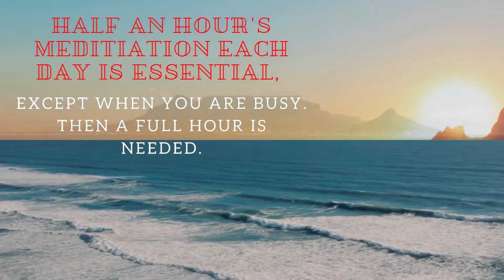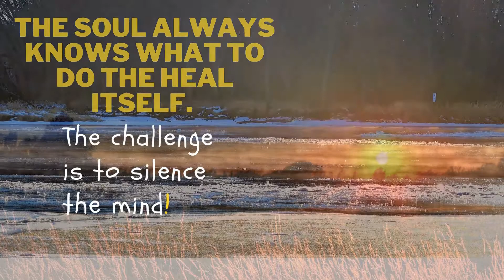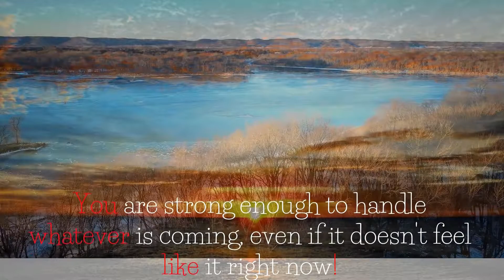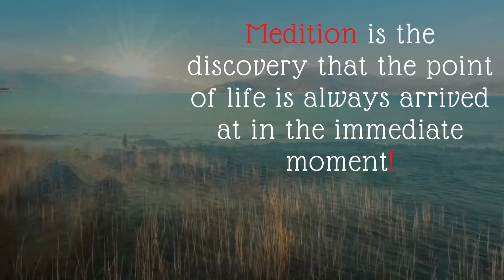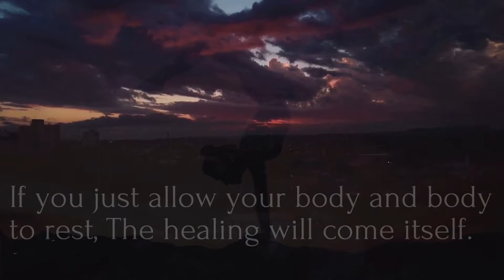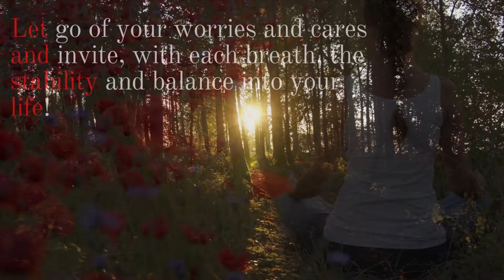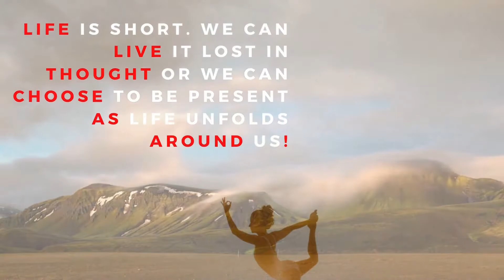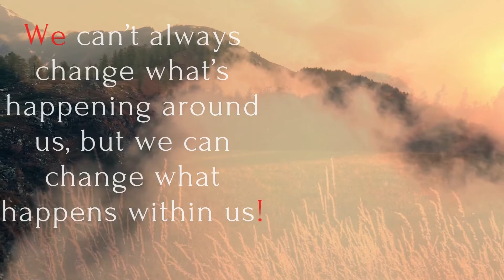9 Minutes Meditation With Peaceful Music And Quotes You Can Do Anywhere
9-Minutes Meditation With Peaceful Music And Quotes You Can Do Anywhere, Focused concentration and bring your positive thoughts over and over again.

Meditation will reduces your anxiety, pain, depression, hypotensiton and brings your day full of energetic with full of positive memory.